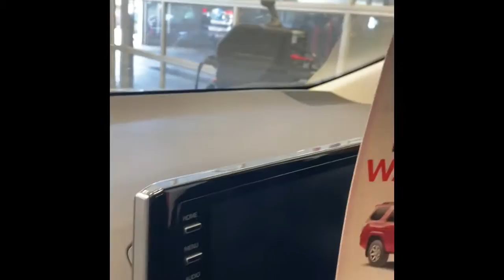Tammy 2020 Toyota Corolla